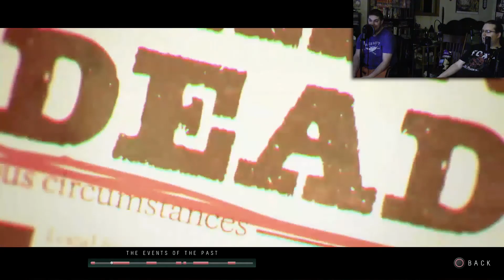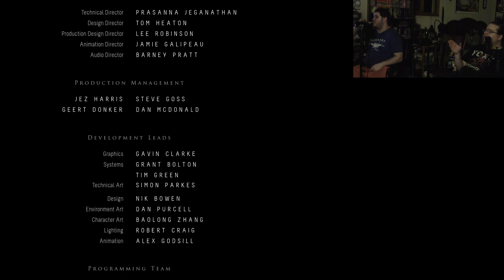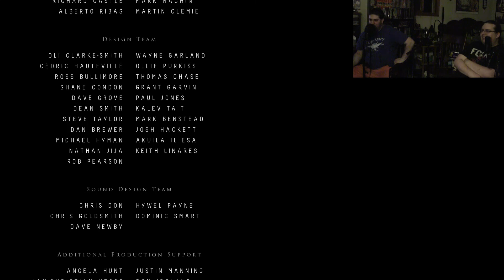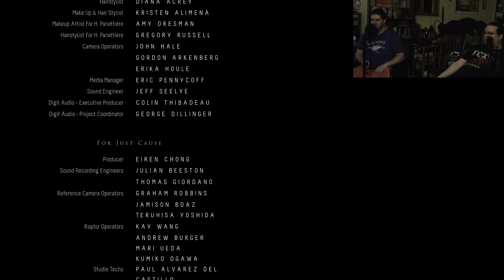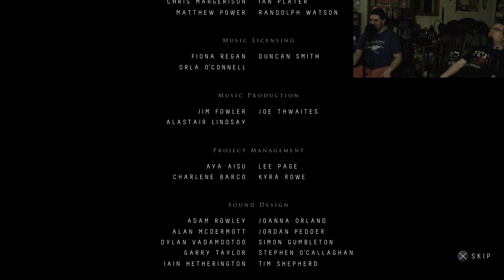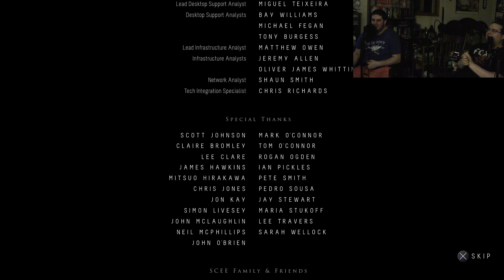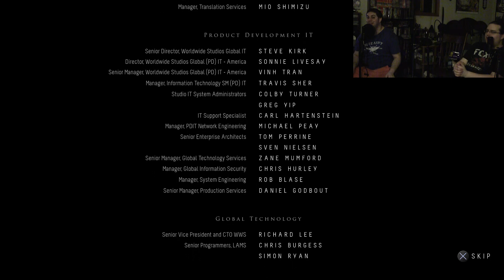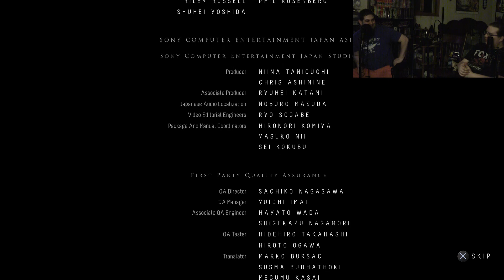A FIERY END | Until Dawn - FINAL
It's down to just Tony and Donley as the Idiots attempt to (not) outwit the wendigoes right on their tails, and quite (in)possibly survive. UNITL DAWN.